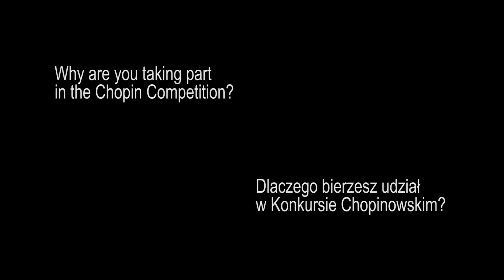Hin-Yat Tsang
Realizacja/ Realisation: Kasia Kasica/ reżyser/ director, Patrik Skonieczny, Michał Robaczewski, Paweł Gapiński, Natalia Dziedzic / FDR Studio, Marcin Wąsowski, Piotr Wojciechowski

Tłumaczenie / Translation: Aleksandra Moskal